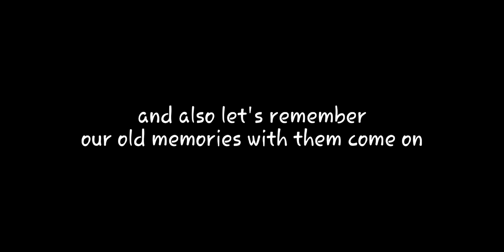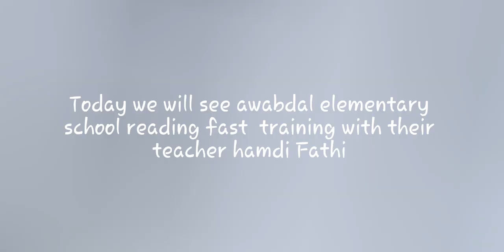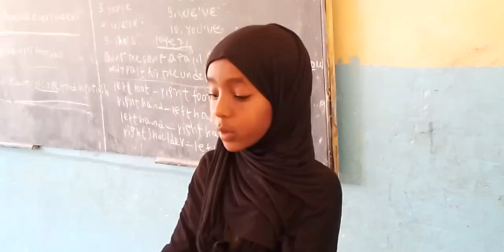Ethiopian harari New digital| media reading and learning system |awabdal institute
Awabdal institute with teacher Hamdi fathi .D/M/R/L/S harari digital media reading and learning system. we start before 2 months and it's helpful for our children to be good readers and passionate and also this video is when they are training on their fast reading competition they are studying and checking each other with ther teacher. every Sundays we start to tech them and check them what they learn.